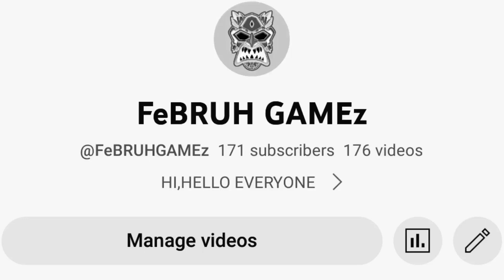Luxury Limousine Car Driving Simulator 2024 3D | Android Gameplay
FEBRUH GAMING

I'm Sharing Some Gaming (Gameplay) Videos And New Android Games Reviews.

Gameplay Record In Redmi Note 8 Pro.

PARTH PARMAR
GUJRAT

Drive a luxury limousine car in this real car driving racing simulator game 2024

Drive german limo car E Klass in an open world with next gen graphics and realistic physics.

Do you like realistic car games ?

Luxury Limousine Car Driving Simulator 2024 3D is the ultimate car driving simulator for you.

Drive the E Klass in the open world map of this game.
Feel its torque, reach its top speed or drift through the curvy roads or in the city.

This City Car Driving Game features an immersive experience with next-gen graphics with day/night cycle providing you a great driving experience.
This new 2024 car game offers a real driving sensation on paved roads and congested roads. Enjoy powerful car racing on city roads or rural roads. This top car game "Limousine Car Driving Simulator 2024: City Car Game" combines realism and fun driving physics to create the best mobile driving simulator with its advanced driving physics engine. The game has many challenging routes and an extremely enjoyable mission. This is not just another simple car driver simulator game, this is the best crazy driving game that meets your racing goals!

Enjoy your time playing this Limousine Car Driving Simulator 2024: Ultimate Car Game. Test your limited drifting skills on complex track curves! Fasten your seat belts and enjoy exciting adventures with all kinds of vehicles. Pursue other winning vehicles, collide with others and beat them all. When cars travel around deserts and twisty mountains, the 2024 drifting city car game is perfect. Simultaneously tilting the throttle and the aerodynamic brakes to move the weight of the super-drift cars back and forth provides the perfect driving experience. car drift on muddy roads. in this best electric car simulator 2024. Innovative, easy-to-use driving controls; ultra-responsive and accessible to players of all abilities. The new explosive powers, exclusive to the Heat, allow you to start the massacre. . Enjoy Car Simulator and Drive E Class Car in urban driving games.

This 2024 real car driving simulator game comes with the most advanced electric cars driving physics, a great map of the open world, with an extremely detailed environment and a beautiful car. Even top car games don't have a feature like this, which is to drive and drive your car at high speed, but this Real Car Simulator 2024: City Car Game has everything you want in a car game we. Do you want to get rid of the hectic routine of the real world ? Then welcome to the Extreme Car Driving & Racing game of 2024. Enjoy this City 2024 simulator with amazing car.